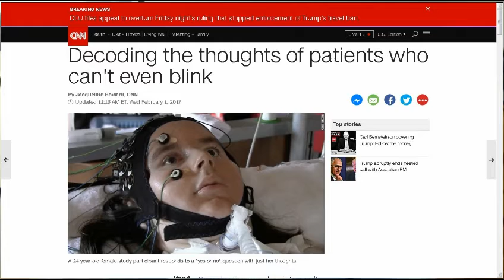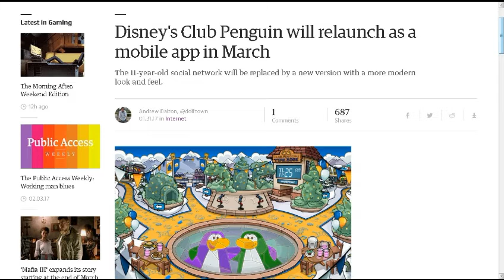TDD report for February 04, 2017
Beach ball vaccum dept Sears

floating faucet at that county fair Culligan

drylok paint on a concrete block in an aquarium

PC-7 epoxy man